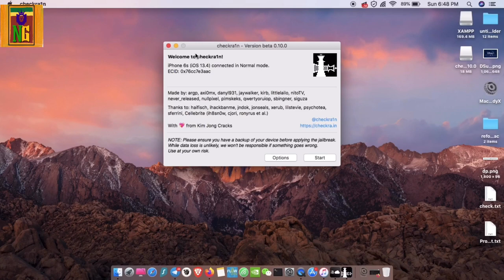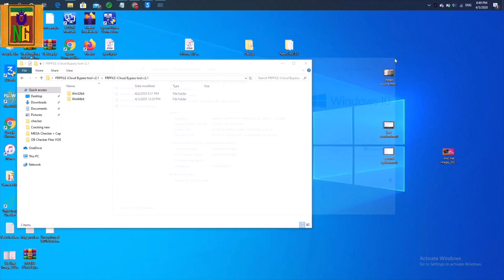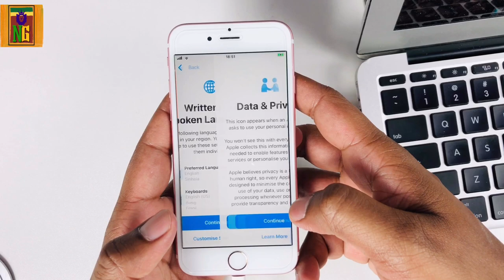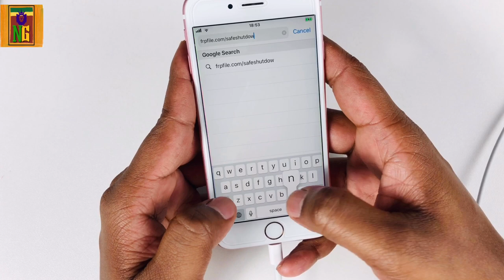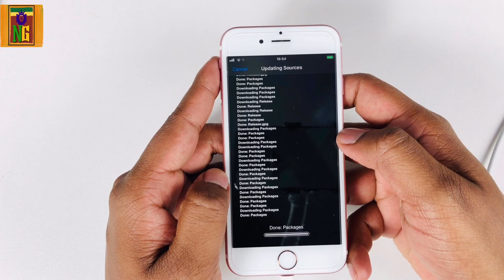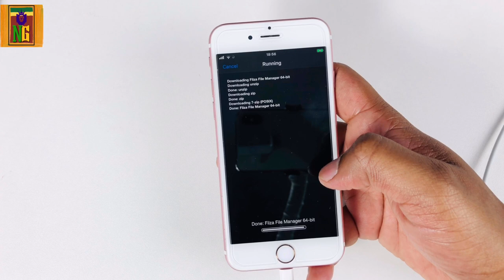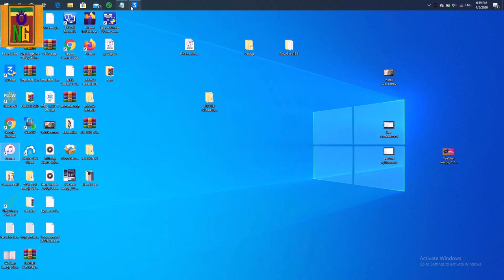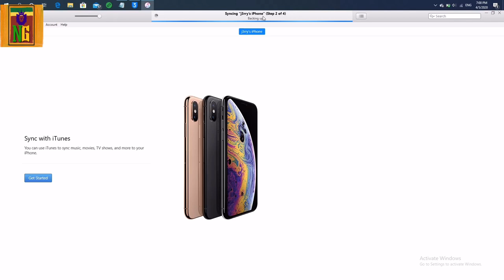Bypass iCloud Activation on iOS13.4 For free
Downloads.

Special Thanks to FRPFILE